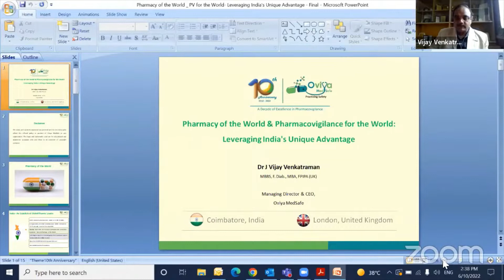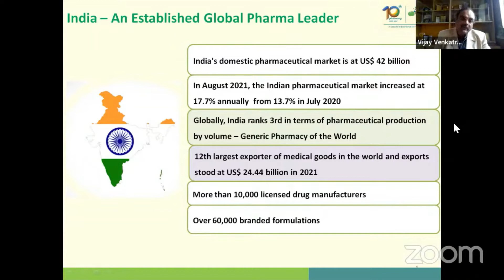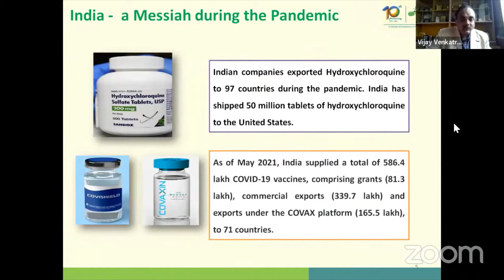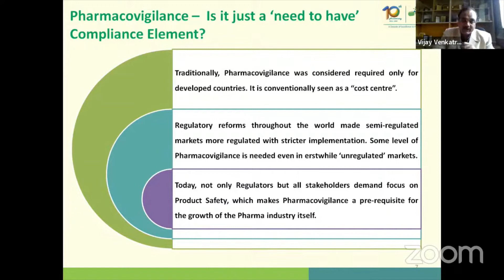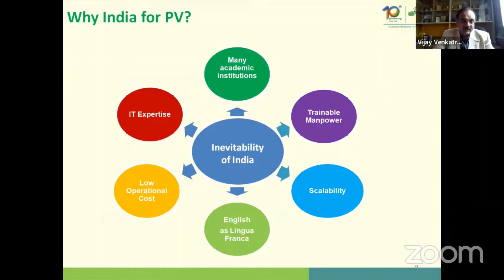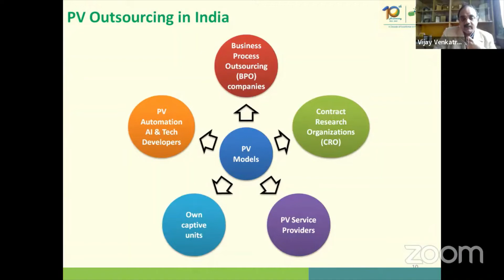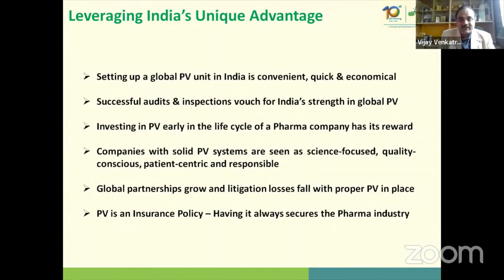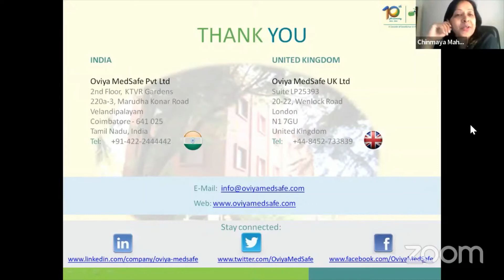Pharmacy of & Pharmacovigilance for the World: Leveraging India's Unique Advantage - Dr Vijay's Talk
Dr J Vijay Venkatraman Managing Director & CEO of Oviya MedSafe Pvt Ltd, delivered an invited speech titled 'Pharmacy of the World & Pharmacovigilance for the World: Leveraging India's Unique Advantage' at the Global Pharmacovigilance Congress 2022, on 10th June 2022. This virtual conference was organized by the ADR Monitoring Centre, MKCG Medical College & Hospital, Berhampur, Odisha, India, in collaboration with the Indian Pharmacopoeia Commission and the Global Pharmacovigilance Society. It had 22 Speakers, 7 chairpersons, and 8 moderators from 15 different countries, and was conducted on 10th and 11th June 2022. Please share your feedback in the comments section.